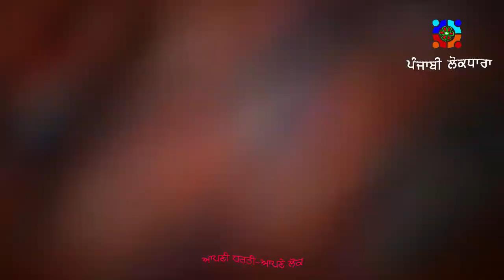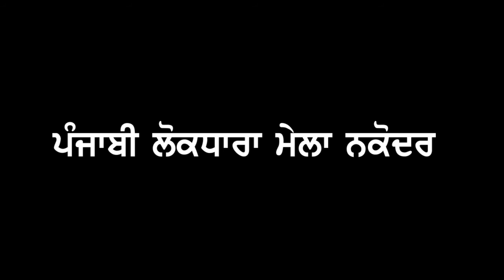ਚੱਬ-ਚੱਬ ਵੇ ਲਾੜਿਆ ਮੱਠੜੀਆਂ (ਸਿੱਠਣੀਆਂ)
ਵੀਰਪਾਲ ਕੌਰ, ਪਵਨਦੀਪ ਕੌਰ
ਪੰਜਾਬੀ ਲੋਕਧਾਰਾ ਦੀ ਪੇਸ਼ਕਸ਼